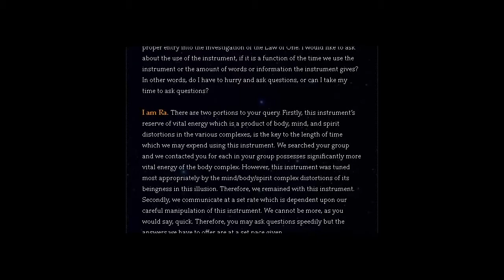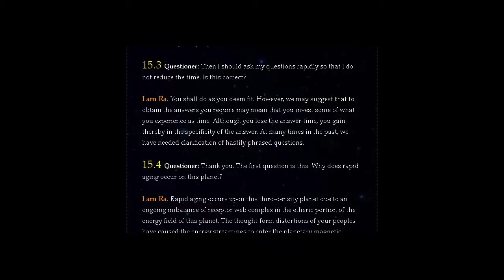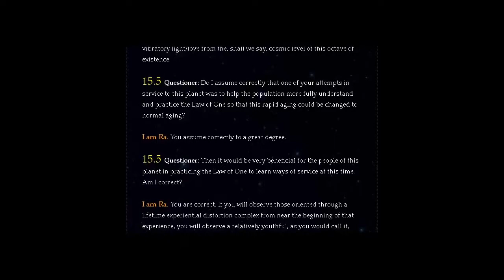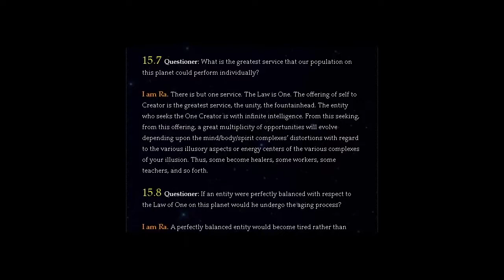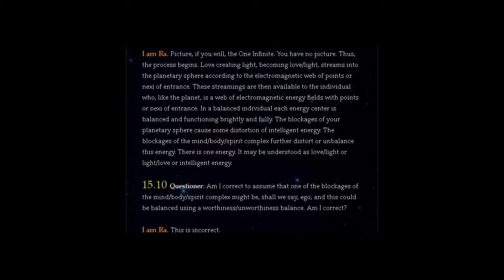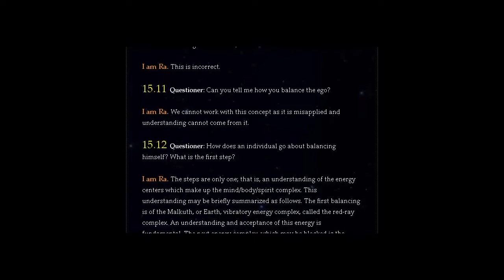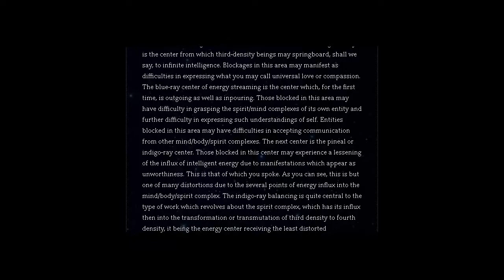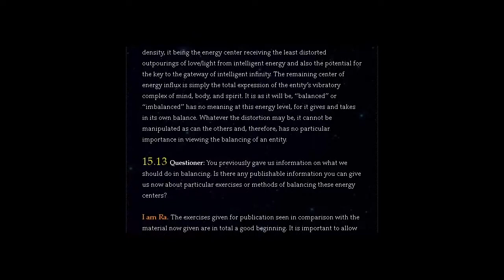THE LAW OF ONE | SESSION 15 PART ONE